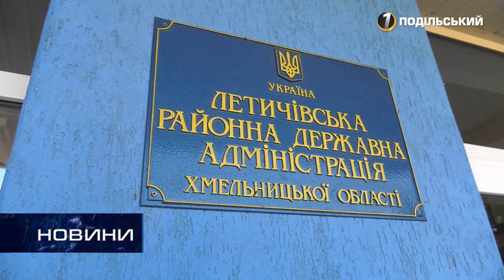Щадило: начальників поліції виправдовувати не буде. Перший Подільський 10.07.2020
Щадило: начальників поліції виправдовувати не буде

Дмитро Габінет провів перший виїзний прийом. Місцем зустрічі обрав Летичів. Почути людей запросив вище керівництво області: прокурора, поліцію та СБУ. Тут кожен знайшов собі справу на опрацювання.